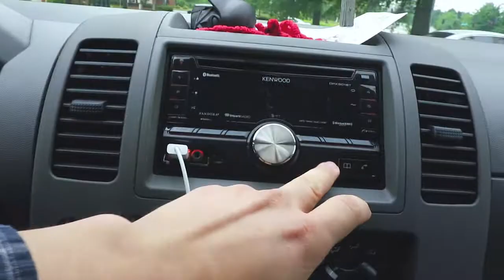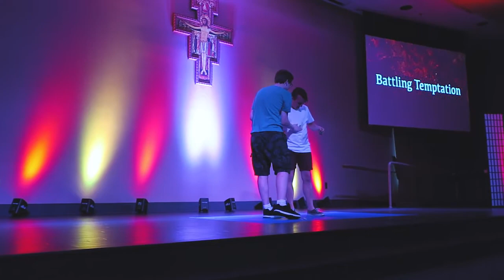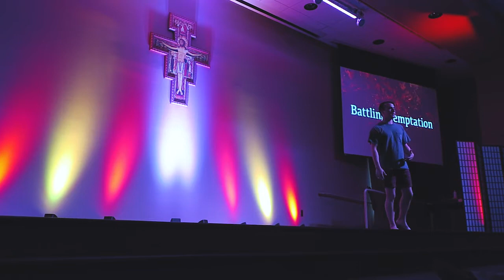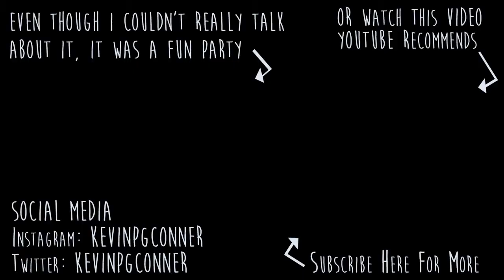an afternoon picnic